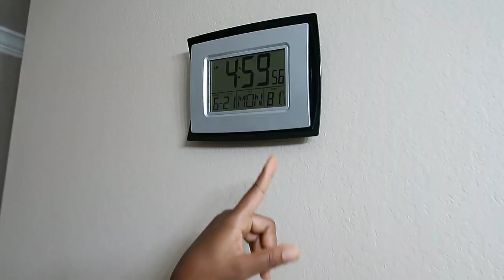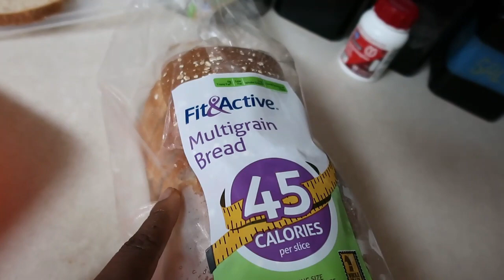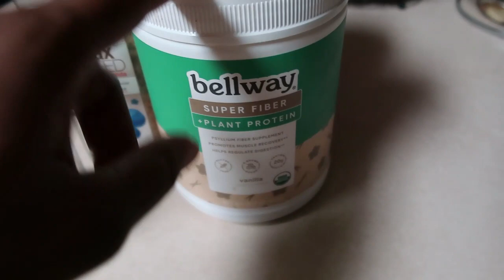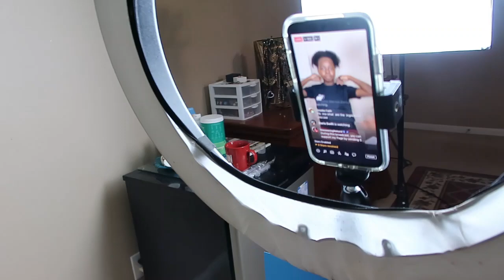Day In The Life of a Cheerleader | Cheer Camp | Morning Routine | Nigerian Family DNVlogsLife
In today's vlog, we share our morning routine as she gets ready for first day of Cheer Camp. This day in the life of a cheerleader also involves family time.